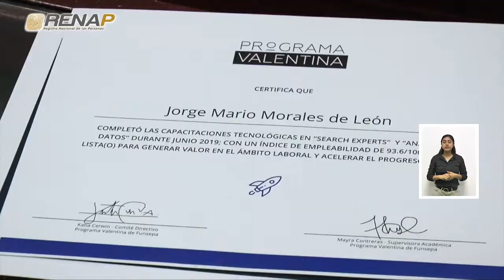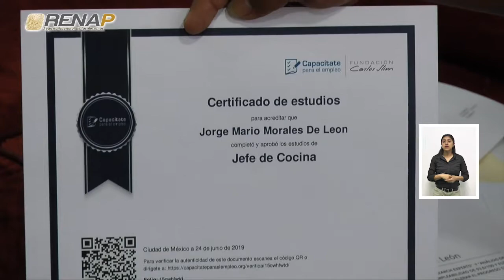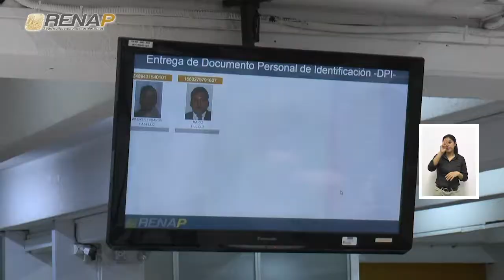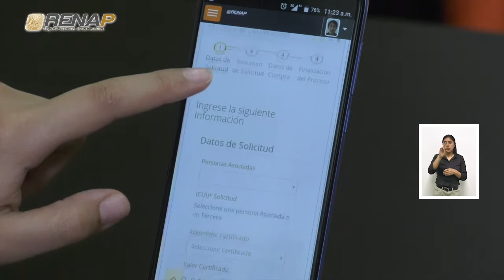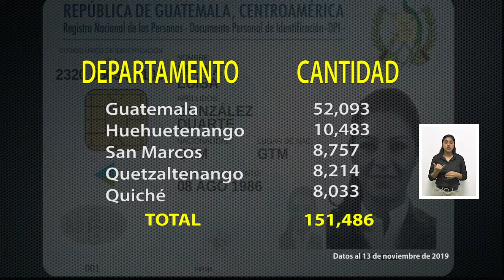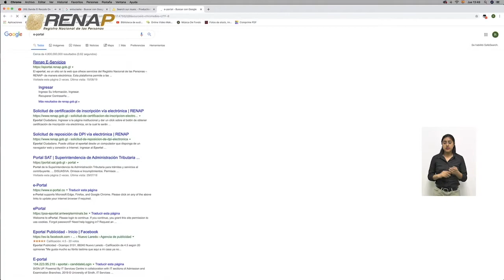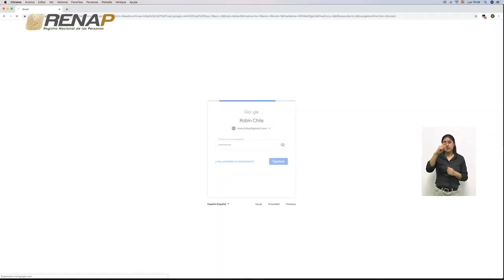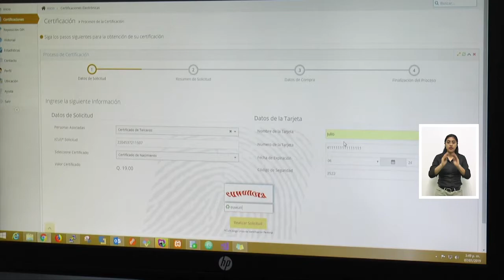info@renapGT Emisión 111 Bloque II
Emisión 111, Bloque II. El Registro Nacional de las Personas -RENAP-, a través de su programa semanal info@renapGT, en su 111 edición, da a conocer las acciones más importantes realizadas en la institución, en los días comprendidos del 9 al 15 de noviembre del 2019.